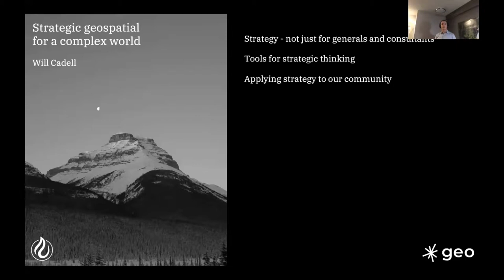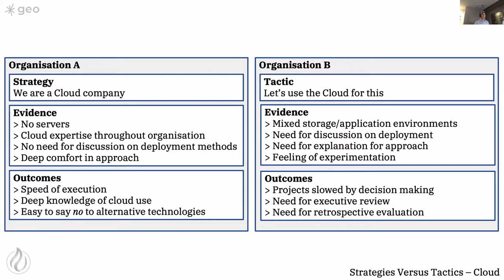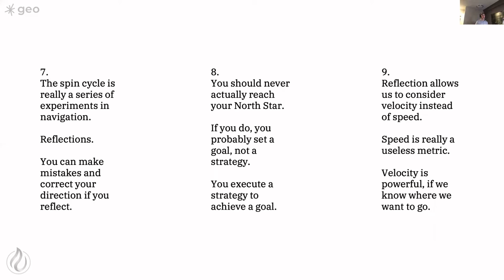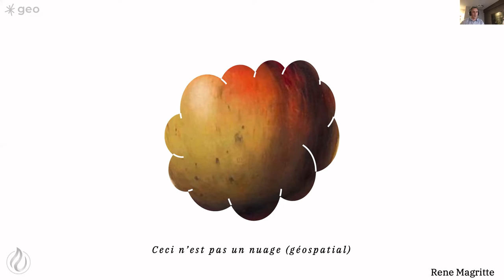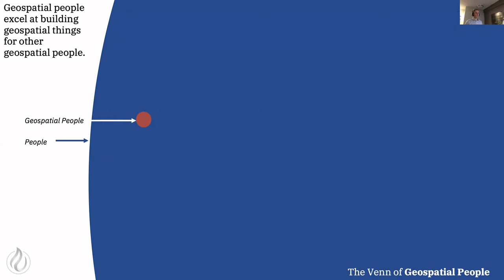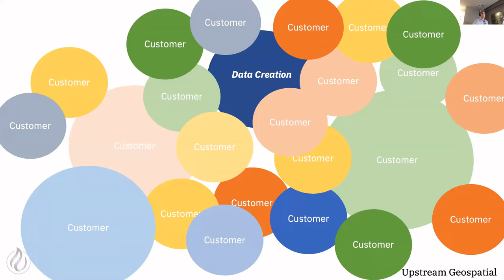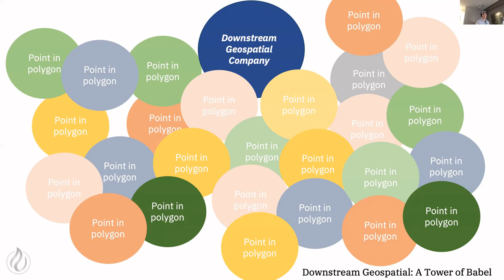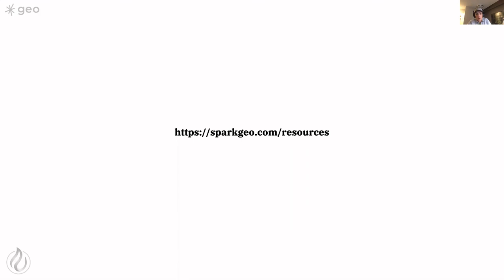GeoIgnite 2020 - Strategic Geospatial for a Complex World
In this video, Will Cadell showcases how to help navigate through these complex geospatial problems, with a framework on how to guide decision making, using specific strategies.

*This video is a recording taken from GeoIgnite 2020